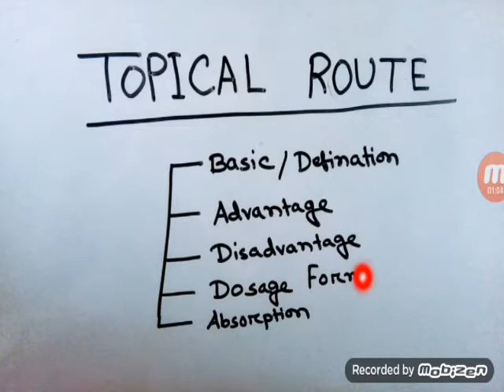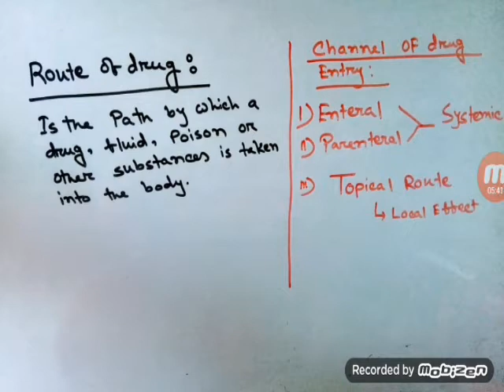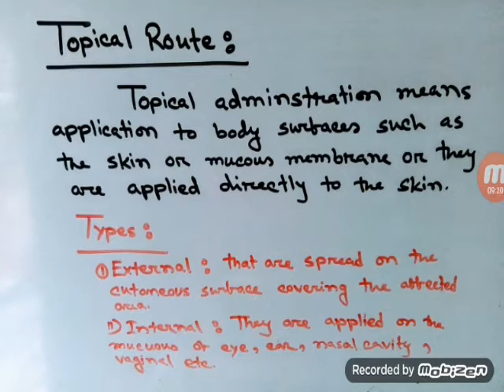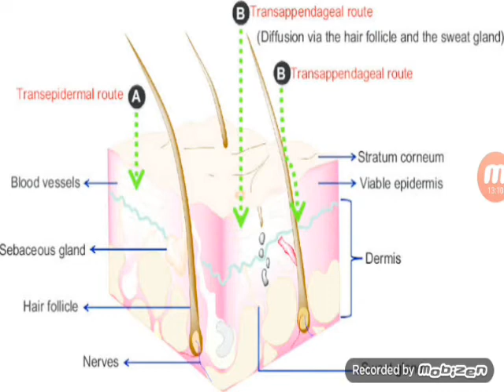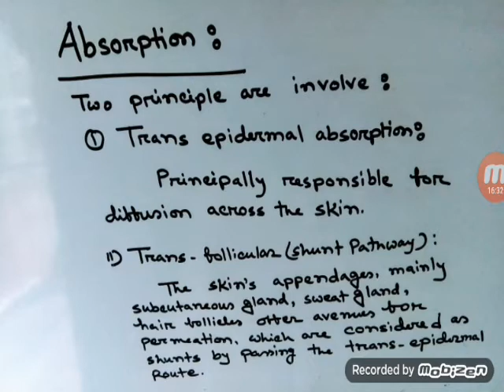Route Of Drug Adminstration | Topical Route | In Bangla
Hey guys these is the new video on Drug Administration series.
These video contain basic explanation, defination,types,How absorb drug through skin,dosage form,name of dosage form which are suitable for topical route and so on.

Tags:whatisroutesofdrugadminstration?
pharmacology routes of drug adminstration
bangla lecture